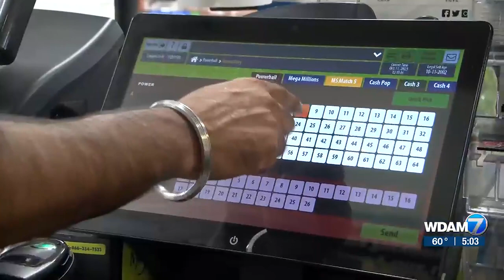Powerball jackpot sparks lottery fever